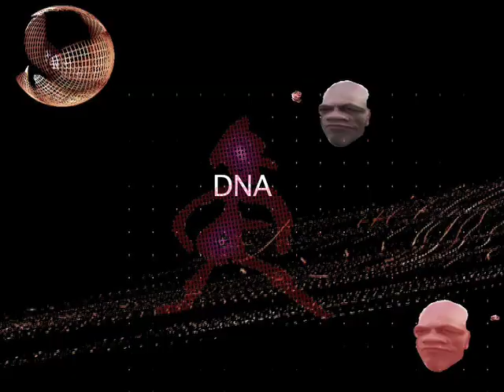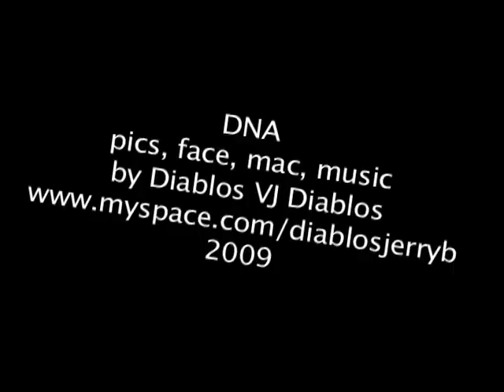VJ DIABLOS - 2012 Loops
film, music, face animation by Diablos VJ Diablos